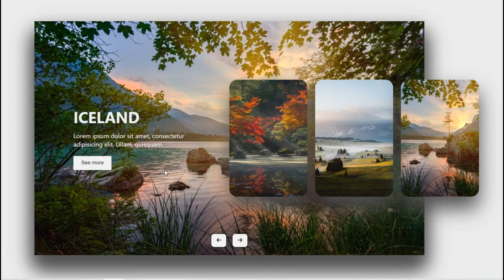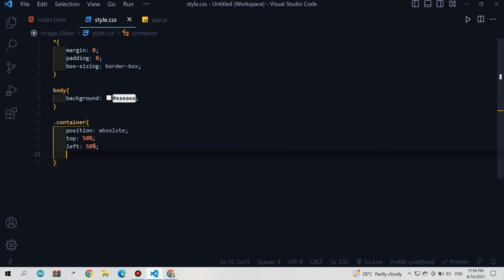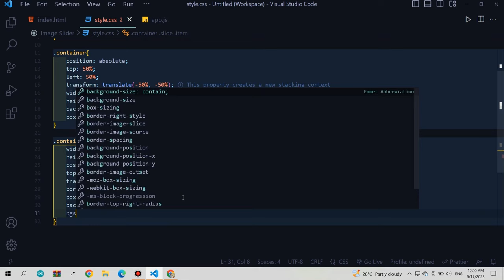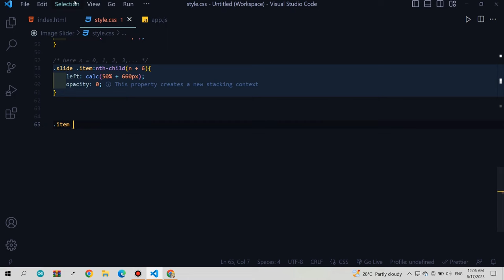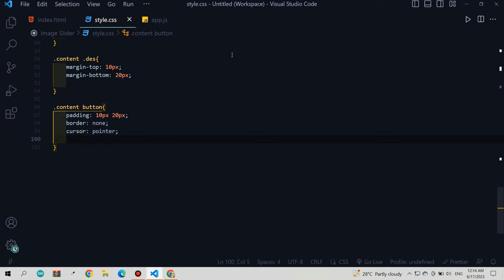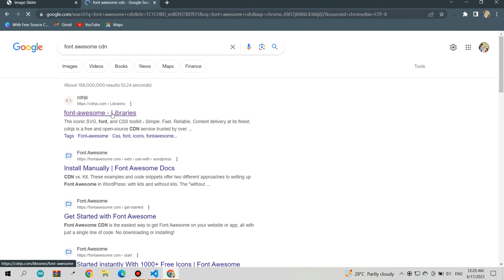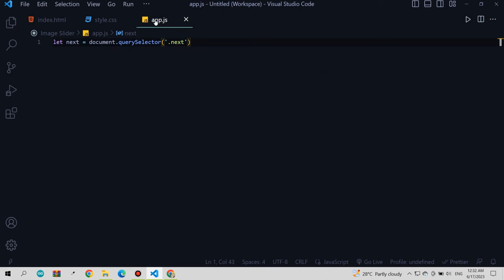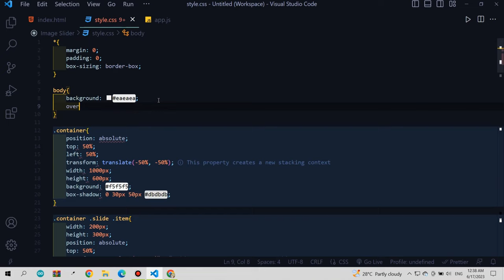How to create an Image Slider in HTML CSS and JavaScript Step by Step | Creative JS Coder.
In this tutorial, I'm going to show you how to create an awesome image slider using HTML CSS and a few lines of JavaScript code. It is a awesome JavaScript project for the beginners.

Another video you can see:-

how to make image slider using javascript,
responsive slider html css javascript,
how to make image slider using html css and javascript,
how to make image slider in js,
website image slider in html css & javascript swiper js,
3d image carousel html css javascript,
slider image in html,
html css js image slider,
beginner javascript projects,
beginner javascript projects reddit,
beginner javascript projects with source code,
beginner javascript projects ideas,
simple beginner javascript projects,
html css javascript beginner projects,
javascript projects beginner to advanced,
beginner api projects javascript,
beginner level javascript projects,
javascript beginner projects tamil,
3 javascript project every beginner should build,
easy beginner javascript projects,
javascript beginner to advanced projects,
beginner html css javascript projects,
javascript beginner projects with source code,
beginner javascript game dev project,
best beginner javascript projects,
javascript basic projects for practice,
beginner friendly javascript projects,
javascript projects from beginner to advanced,
beginner react js project fully responsive,
javascript projects for beginner,
javascript projects practice,
basic javascript project in hindi,
javascript beginner projects in hindi,
react js beginner projects in hindi,
beginner projects in javascript,
javascript beginner projects in tamil,
javascript projects beginner,
javascript projects from scratch,
very basic javascript projects,
beginner project in javascript,
projects with vanilla javascript,
project based on javascript,
quick javascript projects,
beginner javascript project tutorial,
best project to learn javascript,
beginner vanilla javascript project tutorial,
easy javascript projects for beginners tutorial,
react js beginner project tamil,
javascript beginner project tutorial,
beginner react js projects,
javascript beginner project ideas,
image slider in javascript,
image slideshow html css,
beginner javascript tutorials,
image slideshow html css javascript,
image slideshow html css js,
image slideshow html css javascript code,
auto image slideshow using html and css,
background image slideshow in html css,
responsive image slideshow with text html and css tutorial,
auto image slideshow html & css tutorial with source code,
background image slider html and css,
multiple image slider html and css,
3d image slider html and css,